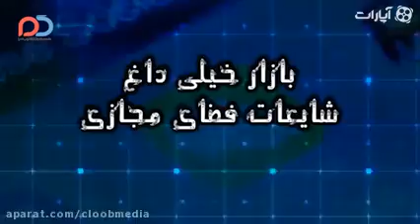بالاخره نجفی از اوليای دم رضايت گرفت!!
شایعاتی که تکذیب شد - ۷ مرداد ۱۳۹۸